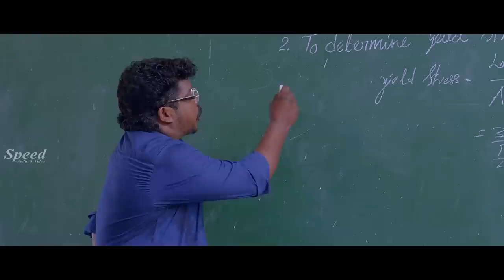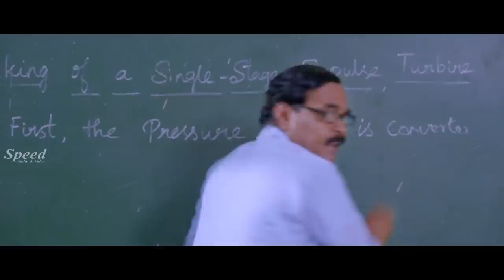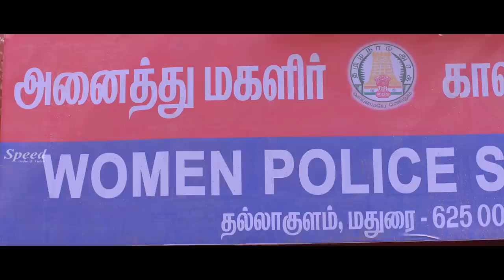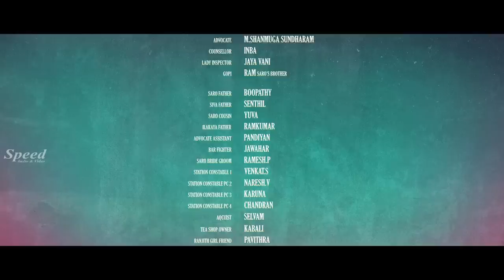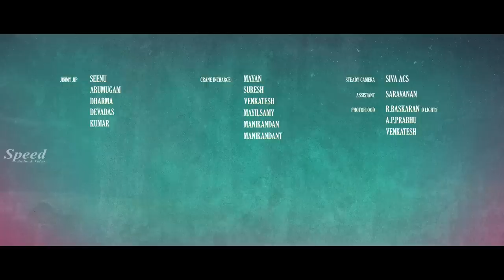Pattathari | Tamil Full Movie | A.R.SankaraPandi | Abi Saravanan | Adhiti Menon | Mahanadi | Ambani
Directed     by A.R. Sankara Pandi
Produced   by S. Elangovan
Written        by A.R. Sankara Pandi
Screenplay by A.R. Sankara Pandi
Story           by  Ram Manoj Kumar
Starring Abi Saravanan ,Adhiti Menon,Mahanadi Shankar,Ambani Shankar,Raashika